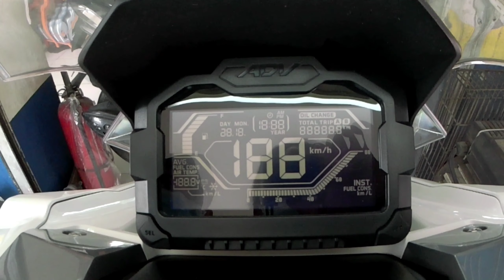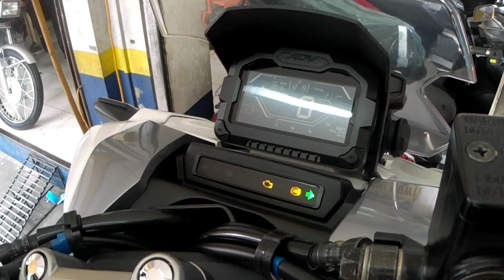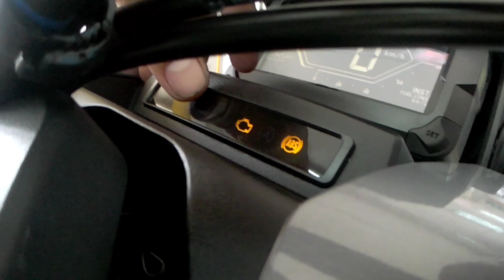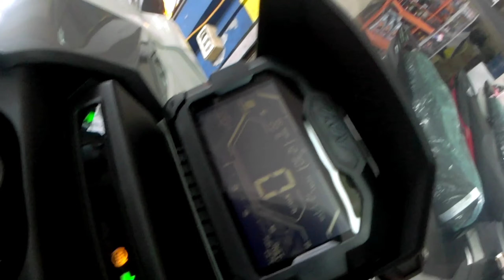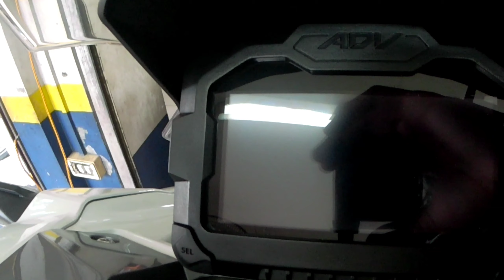Adv 150 honda sinira ng mga daga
honda adv 150 sinira ng daga ang wiring